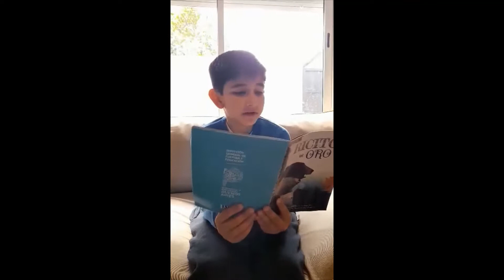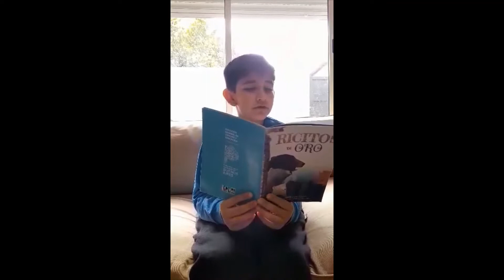Ricitos de oro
Mateo Figueroa, integra la Familia Lectora de Sembrando Sueños en la Bahía y nos lee un hermoso cuento infantil titulado: Ricitos de Oro.